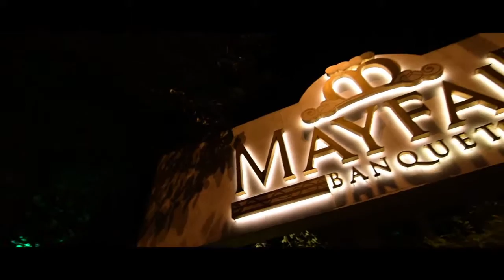Kunwarjeet & Puneet Highligh